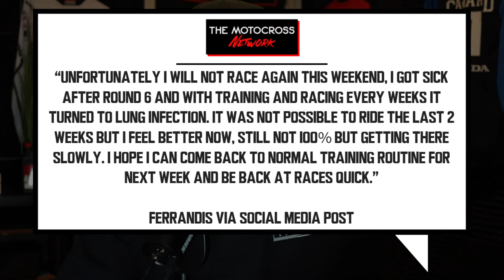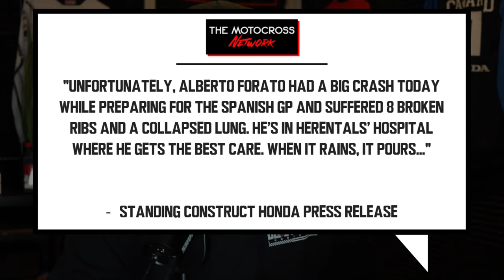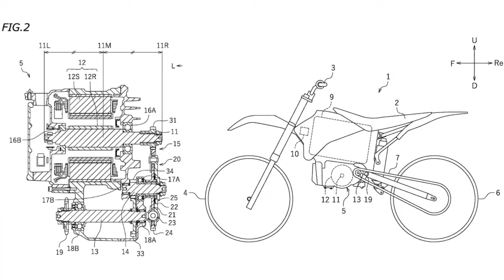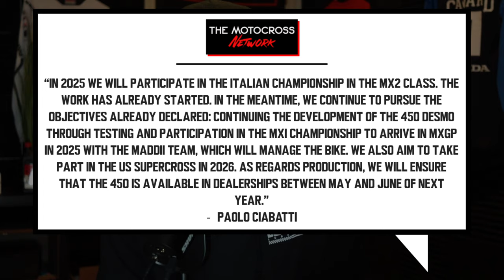Ferrandis OUT, Forato OUT, Yamaha E-Bike COMING SOON & MUCH MORE | Moto News Now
Welcome to todays Moto News Now! Dylan Ferrandis, representing Phoenix Racing Honda in the Monster Energy AMA Supercross, will be absent from the Seattle Supercross this weekend. The French rider is set to miss his second consecutive event due to an ongoing illness.
Phoenix Honda posted on socials "Not the post we want to make, @dylanferrandis will miss Seattle as well! He had bloodwork done and is dealing with an infection in his lung, he is making progress and we will see you guys in St. Louis when he is 100%!!” Ferrandis took to his own Instagram page to provide a little more detailed information.
“Unfortunately I will not race again this weekend, I got sick after round 6 and with training and racing every weeks it turned to lung infection. It was not possible to ride the last 2 weeks but I feel better now, still not 100% but getting there slowly. I hope I can come back to normal training routine for next week and be back at races quick.” Alberto Forato's season has not commenced as planned. Prior to the opening round in Argentina, he underwent an operation and attempted to race, but ultimately withdrew. He aimed to make a comeback at round two in Spain, however, a significant crash during his preparation on Wednesday resulted in 8 broken ribs and a collapsed lung. Consequently, Forato will be sidelined for an extended period. The Standing Construct Honda team expressed their disappointment, stating, "Unfortunately, Alberto Forato had a big crash today while preparing for the Spanish GP and suffered 8 broken ribs and a collapsed lung. He’s in Herentals’ hospital where he gets the best care. When it rains, it pours…"
As a result, the team must now decide whether to recruit a replacement rider or concentrate solely on the impressive performance of Pauls Jonass until Forato's return. Yamaha has recently submitted patents for an all-electric motocross bike, as leaked images suggest. The Japanese company has already produced the TY-E trials e-bike, currently competing at a professional level. The new model, potentially named YZ-E, is expected to enter competitive racing soon. While testing the TY-E, Yamaha realized that adding a flywheel and a traditional clutch gave the motorcycle much better performance during slow-speed maneuvers and instant acceleration during race starts. For the dirt bike, Yamaha has used a torsion damper with the gearbox, as the use case for the two motorcycles is different.
We have heard their plan for the 450 and testing it in 2024, but what about the 250? Well Before Ducati made their Motocross debut at the opening round of the Italian championship, Paolo Ciabatti spoke to the media and confirmed in 2025, they will race the MX2 Italian Championship with a 250cc machine. This will likely see them race the MX2 World Championship in 2026 provided everything goes according to plan.
Ciabatti also confirmed they are aiming to contest the AMA Supercross series in 2026. Ducati also hope to make the bike available to dealerships between May and June in 2025.

CHAPTERS
0:00 INTRO
2:08 Ferrandis
4:45 Forato
7:00 Yamaha E-bike
8:46 Ducati 250

BUY OUR MAGAZINE! Most 2023 magazines are on sale for $1, go support us directly by snagging some copies & getting the Mag Pass for 2024!

DONT LIKE WATCHING??? READ NEWS HERE!

Go to The Motocross Network channel home page and click JOIN to see memberships and perks! All money we get from these members will be used to assist in travel expenses to media events and races! THANKS SO MUCH FOR THE SUPPORT!